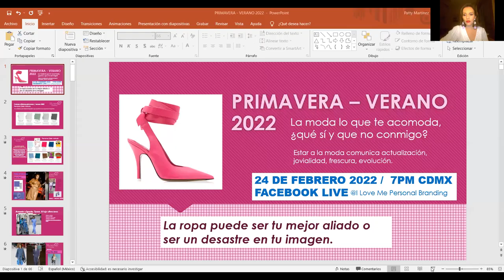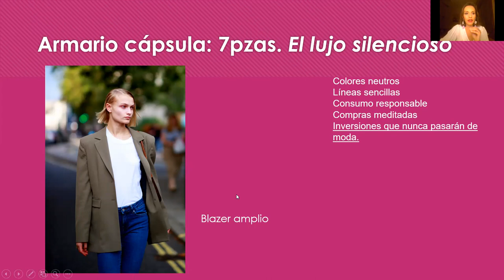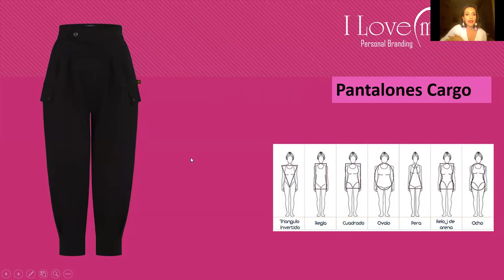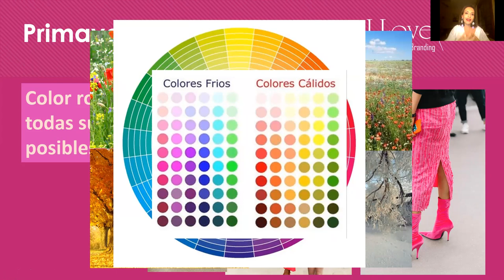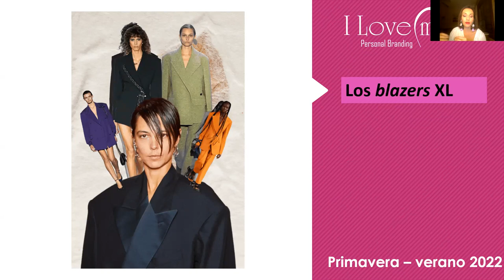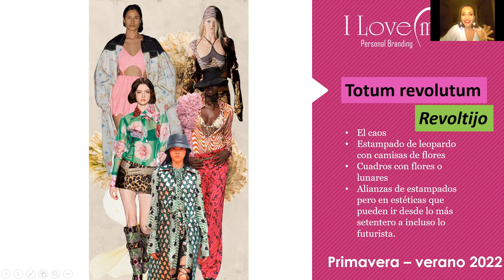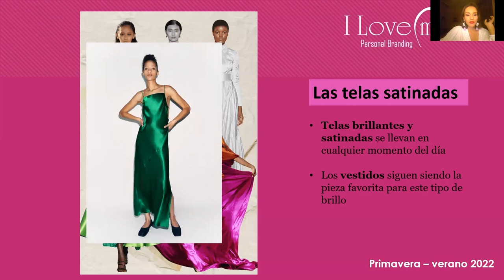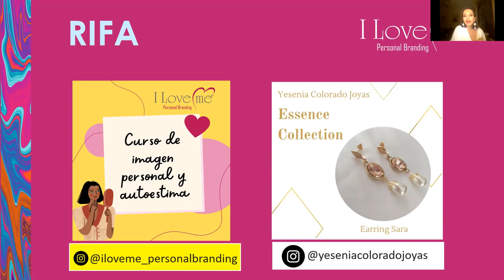Tendencia Primavera Verano 2022, tips especiales para latinas, la moda lo que te acomoda.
Tips de asesora de imagen. La moda lo que te acomoda.
Tendencias Primavera/Verano 2022
I Love Me Personal Branding